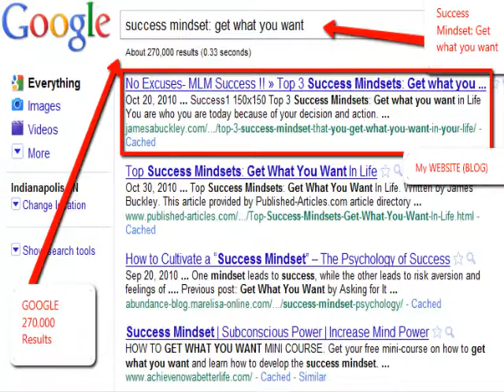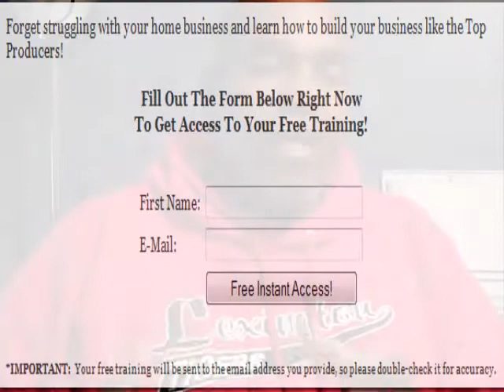Why a Sales Funnel Is Important to Generate leads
In Attraction Marketing and Online Lead generating, there are several essentials that is needed to be successful and create residual income. A Sales Funnel is so important to have in place to educate your potential customers or perhaps business developers that are looking for a leader to mentor them . Value is another top priority .